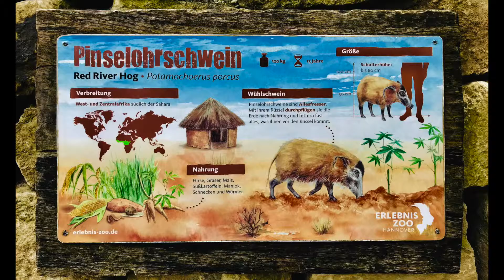12. Mai 2019. Erlebnis-Zoo Hannover. Pinselohrschweine.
12. Mai 2019. Erlebnis-Zoo Hannover. Pinselohrschweine.